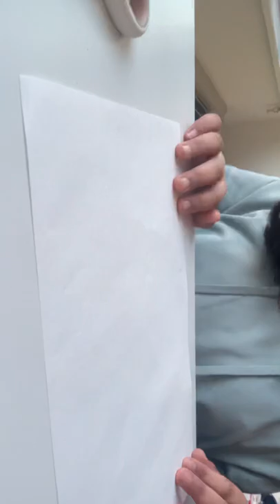The Art Cart- Origami Piano